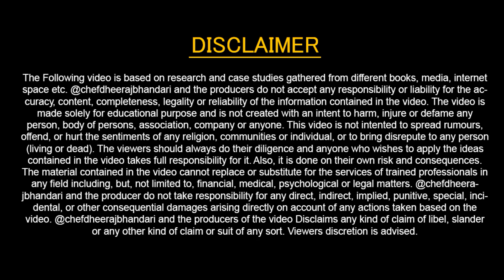Restaurant Gas Cylinders Leakage kaisay Pata Karay ? Restaurant Fuel Cost Kaisay Kam Karay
Our Website For Resturants Owners

✅ Restuarant On-site 👇 Physical Consultancy Complete Setup, Interior Design, kitchen Setup, menu, Manpower, Software,Training, Sop Etc.
✅ interiors Design For Resturants, Cafe, Takeaway & other Food Business ( Basic Interior start From 50,000 Rs)

✅ Personal Coaching With Chef Dheeraj Bhandari Resturant,Cloud kitchen,Cafe & All Other Food Business Segments 👇 Mentorship ( Direct Learning with Chef DheeraJ Bhandari)

Content Cover :
- How To Track Restaurant Leakage in kitchen.
- Soap Form Method to check gas Leakage Restaurant.

For Cloud Kitchen & Food Business Course 👇👇
3. Instagram- @dheerajsinghbhandari